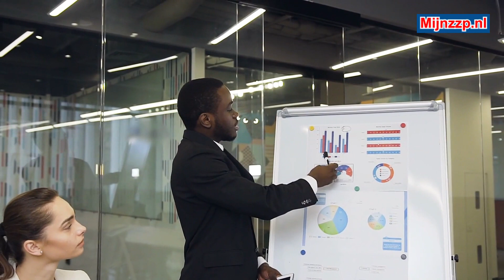Que hace un comercializador B2B?